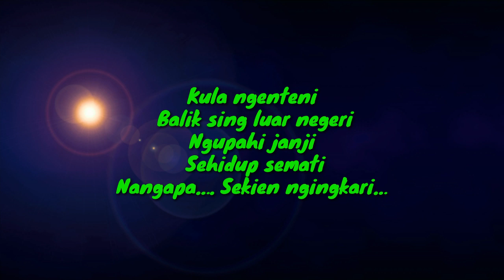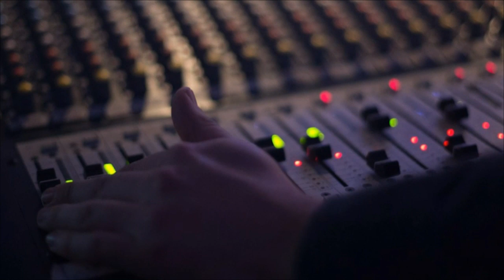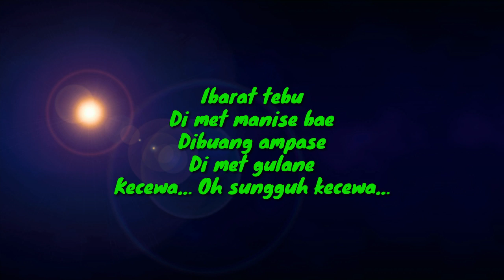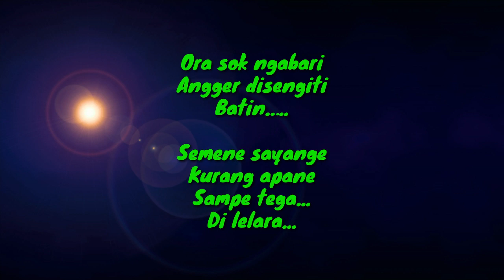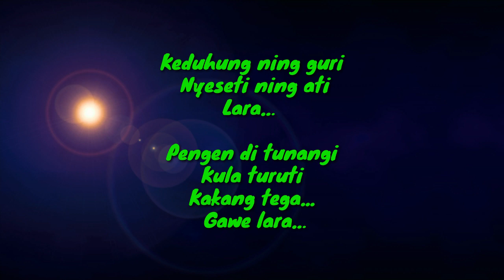KECEWA (Nada Cewek/Wanita) -Dian Anic- KARAOKE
KECEWA Nada Cewek/Wanita Karaoke

Karaoke KECEWA Nada Cewek/Wanita

Dipopulerkan : Sosok & Dian Anic

Cipt : Dabar

Arr : Dabar & Wa Kancil